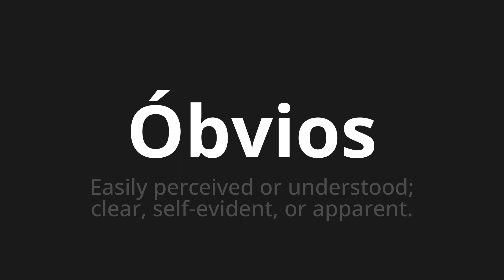How to pronounce Óbvios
Master the Pronunciation of 'Óbvios WHICH MEANS OBVIOS' - which means : Easily perceived or understood;CLEAR, SELF-EVIDENT, OR APPARENT. 📝 with @PortuguesePronunciation 🎓🗣️ - [Your Guide to Portuguese]

Learn to pronounce 'Óbvios' perfectly in Portuguese with our easy and engaging tutorial by @PortuguesePronunciation! 📖📽️ In this comprehensive video, we provide you with native speaker examples 🗣️👂 and phonetic breakdowns 🎵 to ensure you get the pronunciation just right.

How to say Obvious in Portuguese